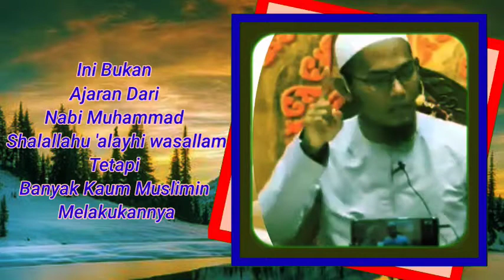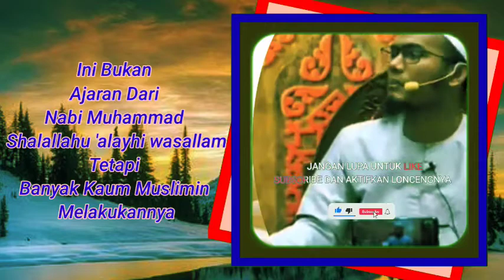Ini Bukan Ajaran Nabi Muhammad shalallahu alayhi wasallam, Tetapi Banyak Kaum Muslimin Melakukannya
Selamat datang di Channel YouTube Belajar Berkarya!

Bantu Kami untuk menebarkan Dakwah Sunnah Nabi Muhammad shalallahu 'alaihi wasallam dan Tauhid di pelosok negeri dengan cara  :

Mari kita mempererat tali persaudaraan sesama muslim (ukuwah Islamiah), menjadi umat terbaik dengan saling menasehati!

"Barang siapa yang mengajak kepada petunjuk, maka baginya ada pahala yang sama dengan pahala orang yang mengikutinya dan tidak dikurangi sedikit pun juga dari pahala mereka" (HR. Muslim no 2674)

 Barokallahu fiikum wa Jazakallaahu